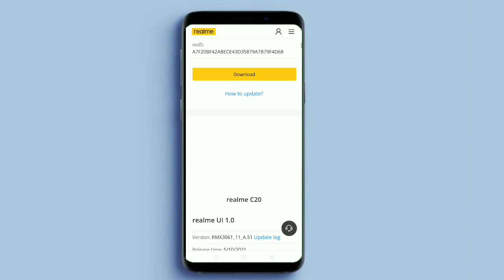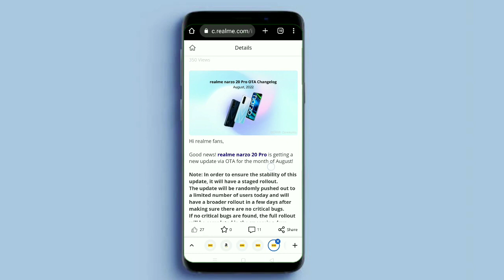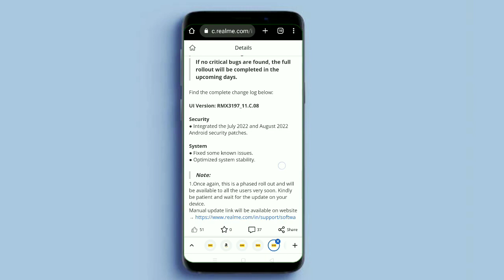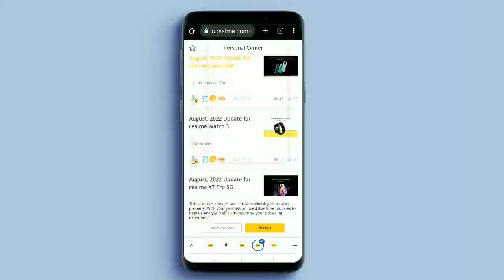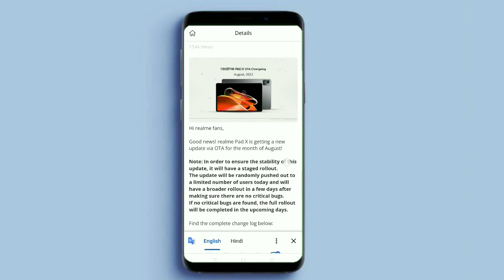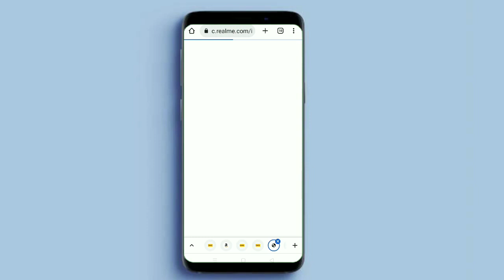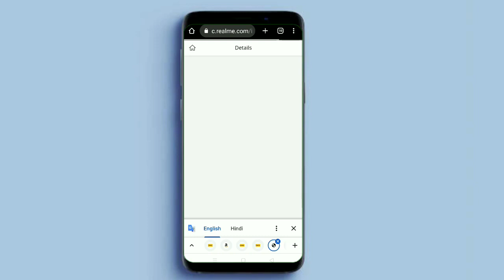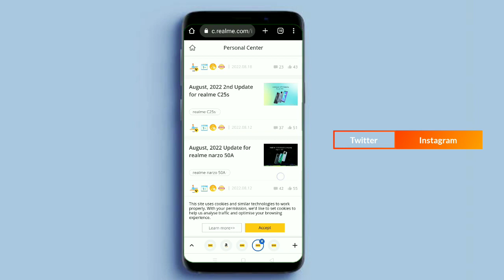Realme August 2022 New Updates | Stable, Beta & System Updates | Realme UI 3.0 | Full Devices List.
technicalgadgets1431

CREDIT : MR VK PRABHAT SIR
( REALME ADMINISTRATOR )

CREDIT : AAYUSHI MAM
( REALME ADMINISTRATOR )

My Gears .

1. 👉 Boya Mic ( Superb Mic ).

2.👉 My Smartphone. 👍💯

& NCS VLOG

Your Queries:.

Realme C11 August New Update
August 2022 Update For Realme Narzo 20 Pro
August 2022 Update For Realme 7
August 2022 Update For Realme C20
August 2022 Update For Realme Narzo 30 Pro 5G
August 2022 Update For Realme X7 5G